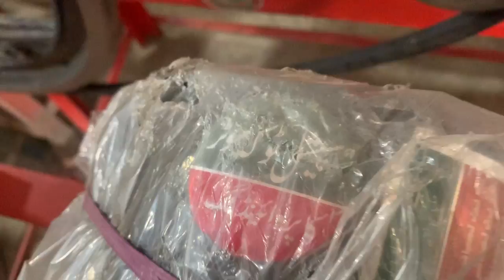SETH MUHAMMAD TUFAIL TOKA MACHINE WITH 3 BLADES,2 BLADES,2 BLADES CHOTA TOKA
SETH MUHAMMAD TUFAIL TOKA MACHINE
3 BLADES
2 BLADES
2 BLADES CHOTA TOKA